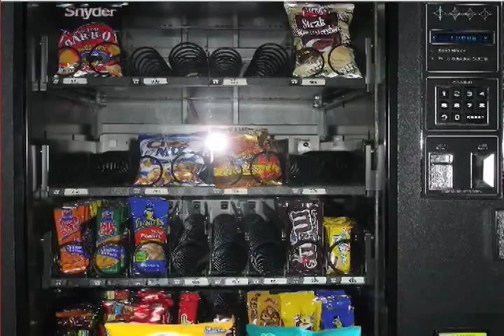Vending Machine - Short Film (Flash Animation)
Two potatoe chip bags in love. Need I say more?